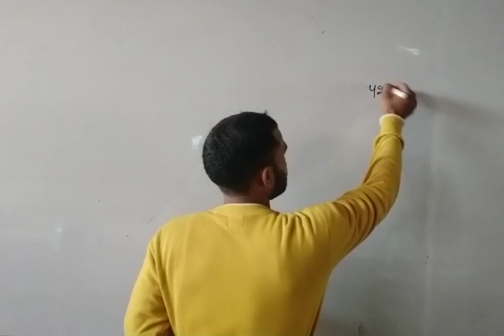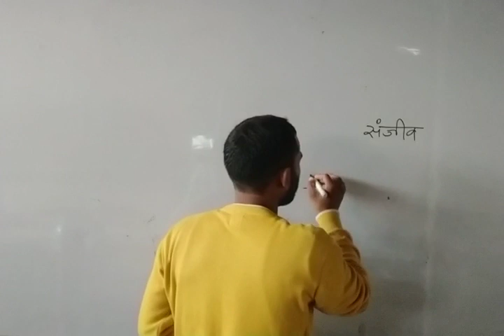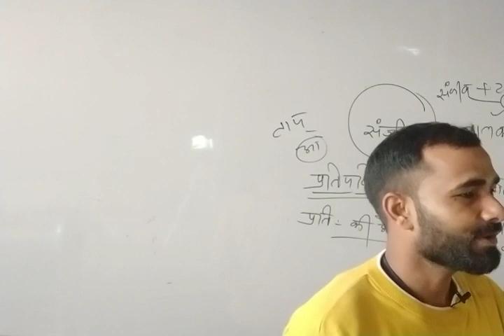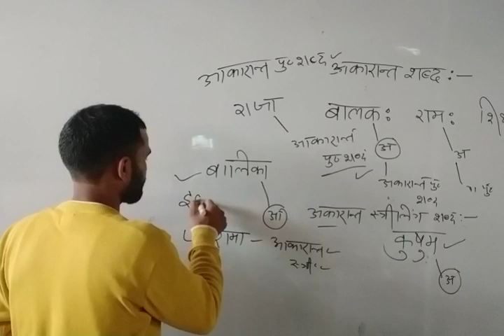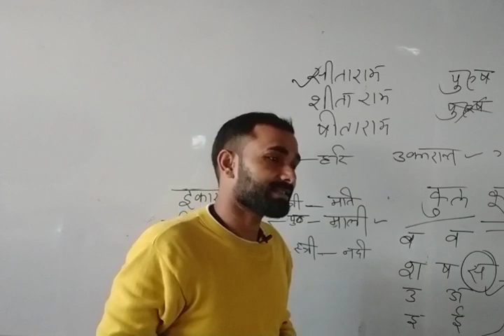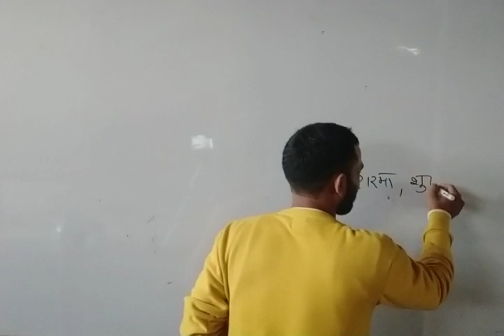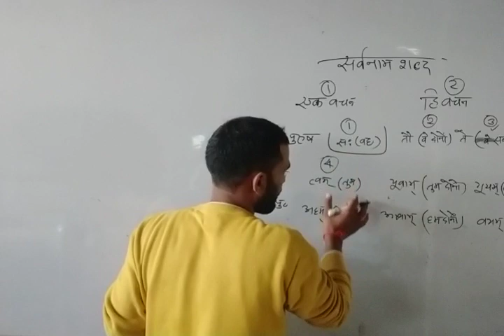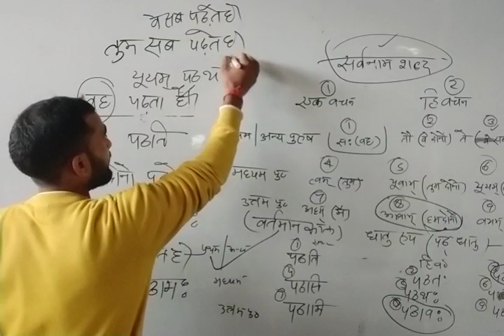संस्कृत भाग-1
👇🏻 फेसबुक पेज 👇🏻

कुशल अध्यापक